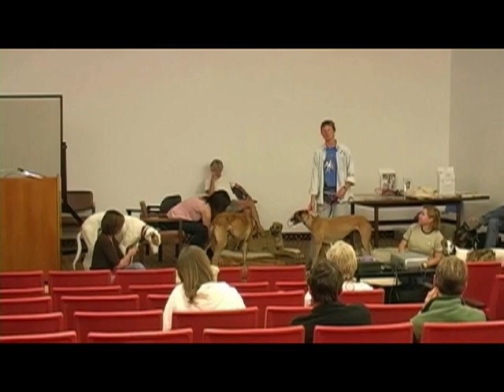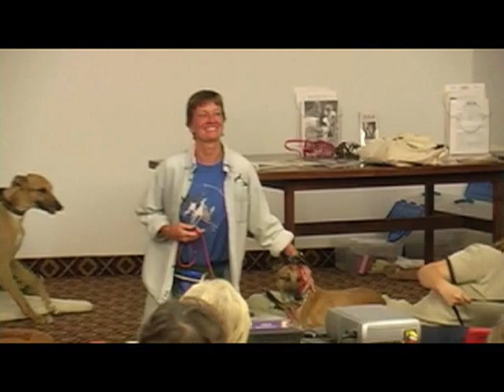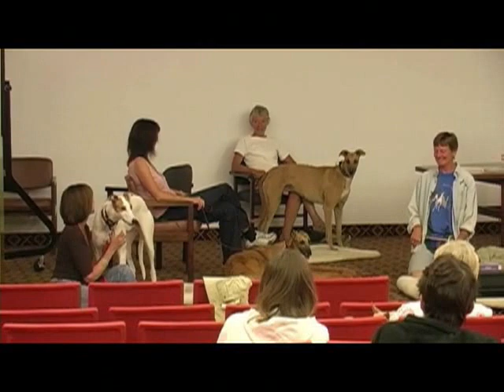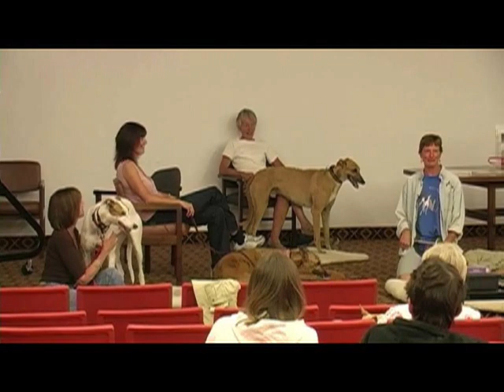Greyhounds part 1 of 5: Marin Humane Society Brown Bag Talk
Betsy McGee's presentation about greyhound racing: the dog racing industry, and what rescue groups are doing to help. Presented at the Marin Humane Society, Novato, California, USA, on May 22, 2008.

to learn more about MHS's efforts to protect animals.